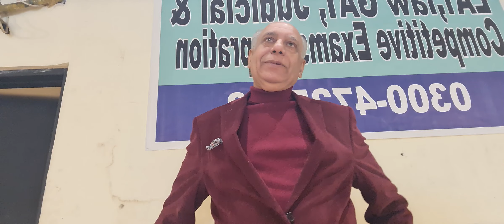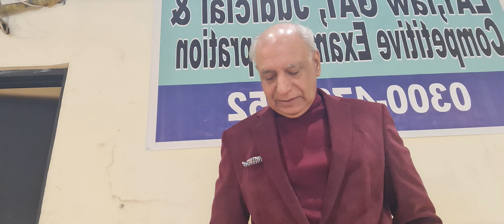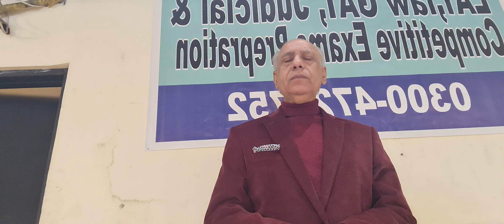عمران خان نے آج عدالت کا مذاق اڑایا ۔۔ عدالت کو ایکشن لینا چاھئے ۔۔۔